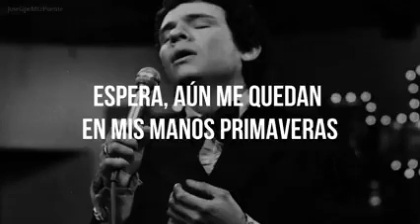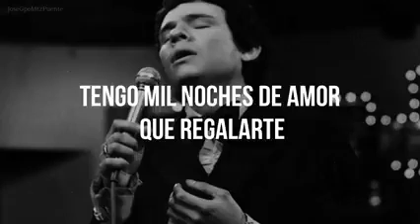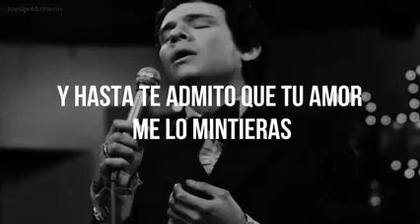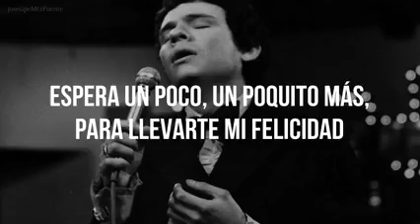La nave del olvido. (letra) JOSE JOSE